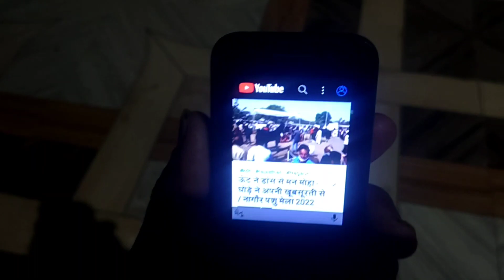આજે શુ મંત્રણા થઈ?